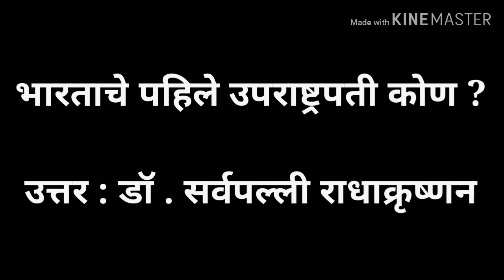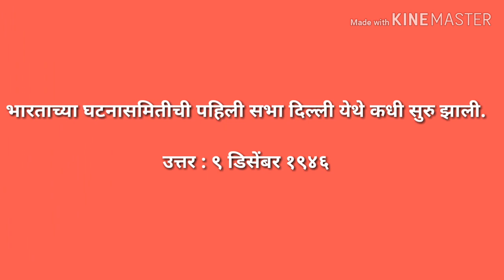Psi sti police bharti ला विचारले जाणारे महत्वाचे काही प्रश्न नक्की पहा आणि दोन मार्क फिक्स करा...